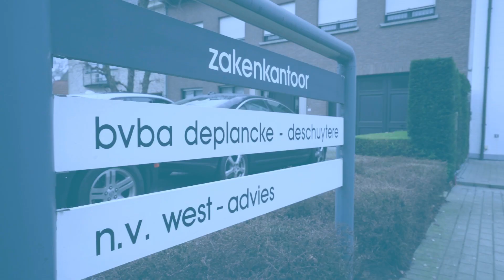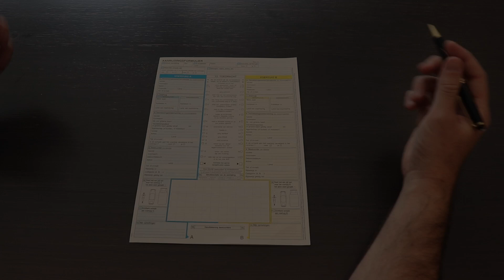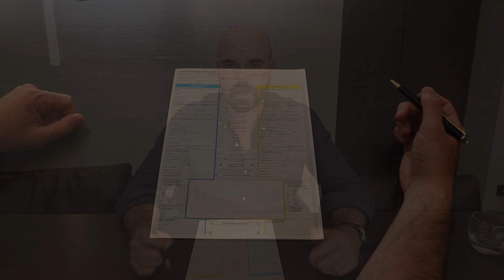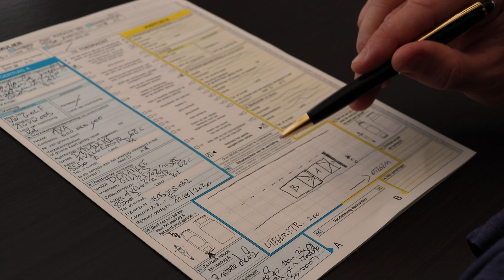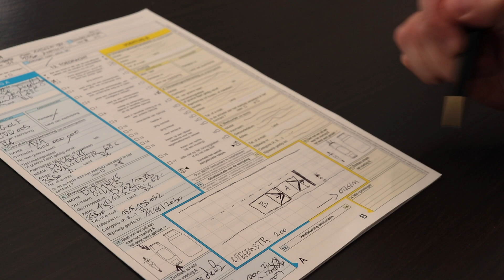Hoe vul je uw aanrijdingsformulier correct in?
Klanten die hun aanrijdingsformulier na een aanrijding met hun wagen foutief of onvolledig invullen, met zware financiële gevolgen, wekelijks komen we ermee in aanraking. Nochtans zeer belangrijk, want dat document bepaalt namelijk of de verzekeringsmaatschappij(en) u in recht of in fout zullen verklaren.

Het is dus van groot belang om te weten hoe je zo'n aanrijdingsformulier nu correct kan invullen.

Hoe vul je uw aanrijdingsformulier correct in en wat door wie? In deze uitgebreide Insurance Talk video die mogelijks de belangrijkste video is die ik ooit heb gemaakt, ga ik in detail in op deze vraag.  Ik verduidelijk dat er twee delen zijn op het aanrijdingsformulier: het deel met de eenzijdige bepalingen, die u volledig eenzijdig mag invullen; en het deel met de gemeenschappelijke bepalingen, waarmee beide partijen akkoord gaan als ze het aanrijdingsformulier ondertekenen.

Het zijn die gemeenschappelijke bepalingen die van belang zijn voor het correct invullen van het aanrijdingsformulier na een verkeersongeval. Daarin geef je de details van het verkeersongeval aan, en kruis je voor elk van beide partijen de situatie(s) aan die voor hem/haar van toepassing waren op het ogenblik van de aanrijding.

Het allerbelangrijkste gedeelte van het aanrijdingsformulier? Ongetwijfeld de plaats waarin je een schets van de omstandigheden van het ongeval dient te maken. Hier is het van belang om zoveel mogelijk details mee op te nemen in uw situatieschets: wegmarkeringen, verkeersborden, verkeerslichten, locatie, richting waarin beide partijen reden, de voorkant van de voertuigen, enzoverder.

Bent u er 100% zeker van dat u nooit een aanrijding met uw wagen zal hebben? Bent u er ook 100% zeker van dat er nooit een andere partij tegen uw wagen zal rijden? In dat geval mag u deze video negeren. Voor alle anderen, een gewaarschuwd man/vrouw is er twee waard. Bekijk dus zeker deze video en ontdek hoe je uw aanrijdingsformulier correct kan invullen.

Welkom bij het tweede seizoen van Insurance Talk. Ik ben Gilles Deplancke, onafhankelijk verzekeringsmakelaar te Zwevegem bij Kortrijk, en in deze video’s licht ik de basisprincipes van een bepaald verzekeringstopic toe.
Heb je zelf een verzekering gerelateerde vraag? Aarzel dan niet om te reageren onder de video of om mij te contacteren via en misschien maak ik van uw vraag wel m'n volgende video.